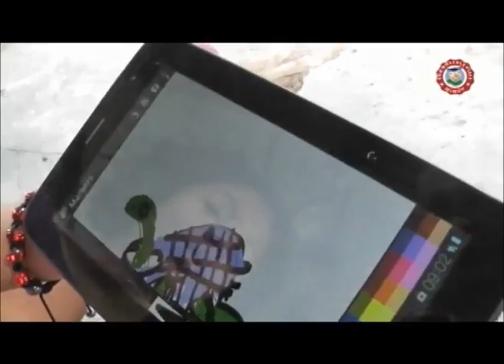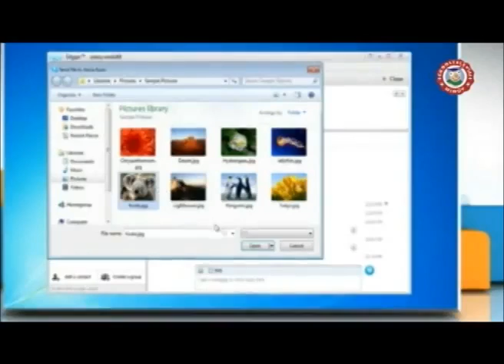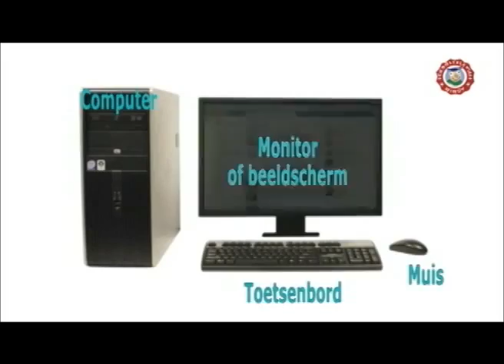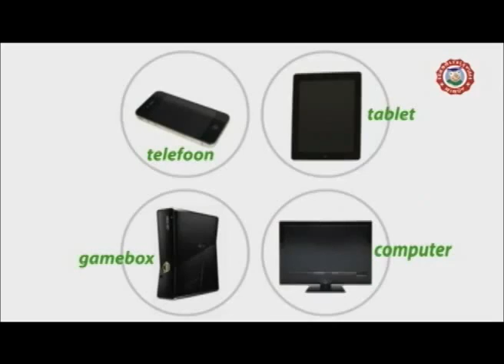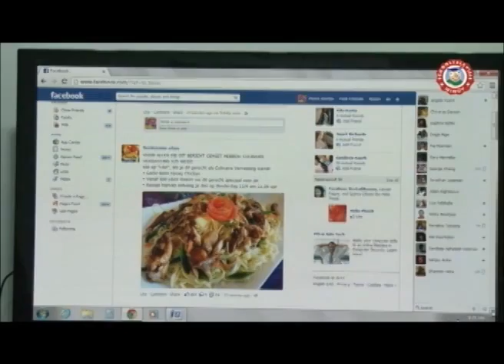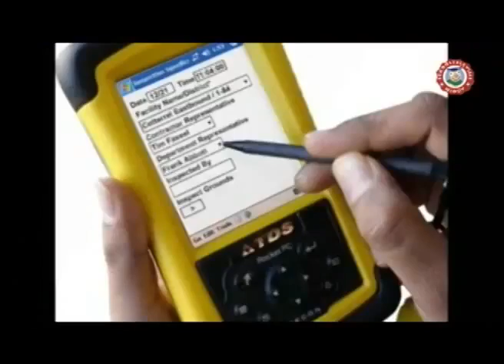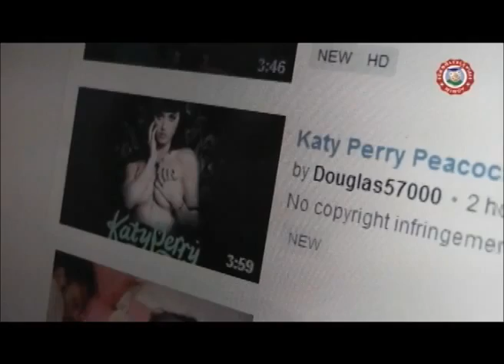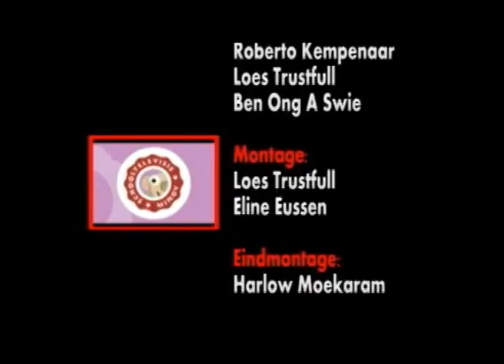De computer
Suriname Schooltv computer informatie